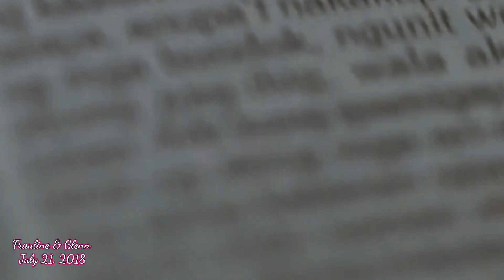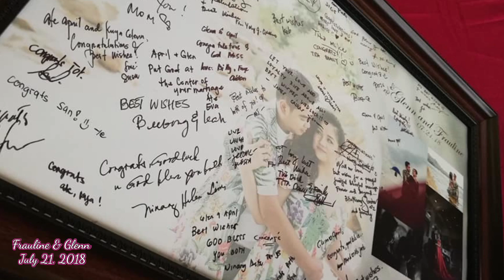FROM THIS MOMENT ON: Our Dreamy Wedding Day JULY 21, 2018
Capture the timeless beauty of a wedding day braving the storm. In this heartwarming YouTube video, join us on a journey back to July 21, 2018, as we reminisce about a remarkable day filled with love and resilience. Against the backdrop of a simple and elegant magenta-themed motif, witness the power of family bonds, as loved ones from distant places defy a typhoon to attend this joyous occasion. Let the tender moments and the unwavering support of our cherished guests inspire you as we celebrate love, unity, and the unwavering spirit that made our wedding day truly unforgettable.